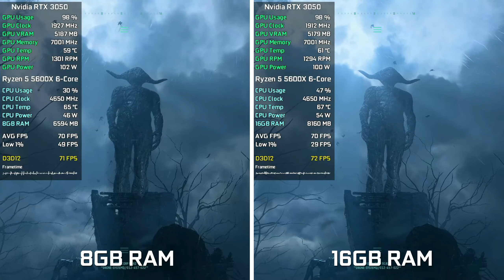Returnal - 8GB vs 16 GB RAM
My Hardware:

Graphics Card: Nvidia RTX 3050 8GB GDDR6 Palit
Processor: AMD Ryzen 5 5600X
RAM: 2x8 GB DDR4 3000 MHz
RAM: 2x4 GB DDR4 3000 MHz
SSD: 2x240 GB
HDD: 2x1TB
OS: Windows 10
Mainboard: MSI B450M-A Pro MAX